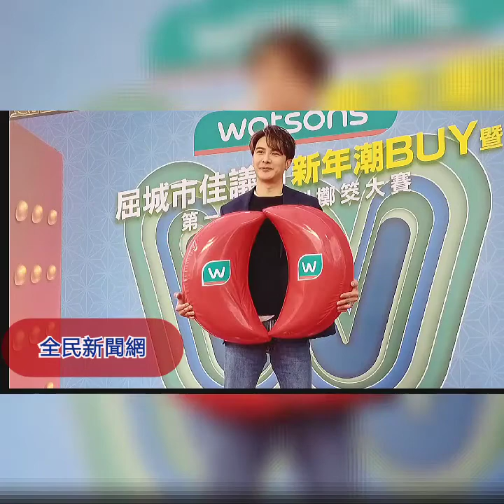西門町@Nat News 全民新聞網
謝佳見挑戰RAP舞蹈 新廣告耍帥因為疫情無法回家過年過年穿全身紅色迎喜氣